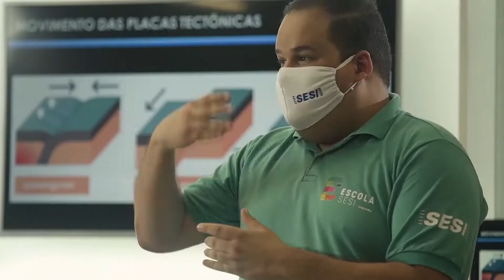PROBLEMA RESOLVIDO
Depois de Reportagem da TV Sol, galeria entupida em rua no bairro do Jatobá é consertada.